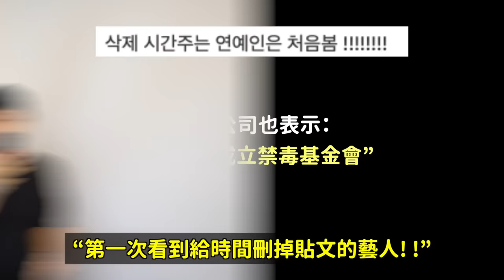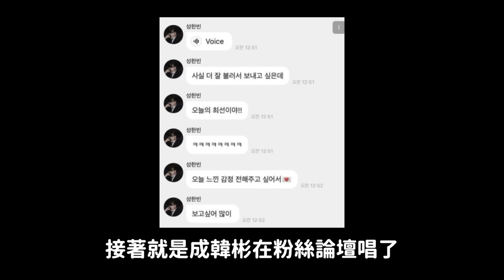好傻眼..aespa Karina和ZB1成韓彬的謠言 韓網反應/GD方: 請在一周内刪除惡評和虛假事實/SEVENTEEN師弟團公開團名｜DenQ